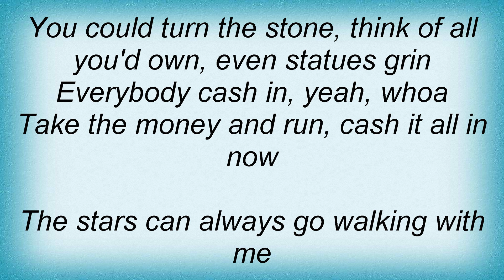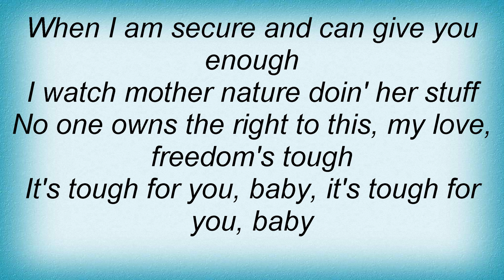18240 Phoebe Snow - Cash In Lyrics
18240 Phoebe Snow - Cash In Lyrics